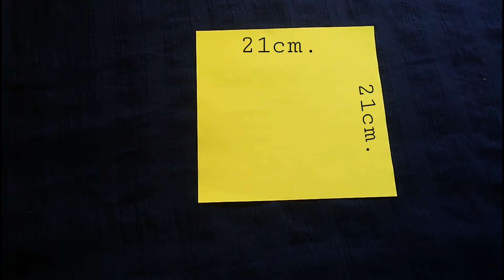Paper Ball LED Garland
Heyy frndzz!! On this festive season m here to show you very creative and funky decorations with the help of LED lights...so watch my video and enjoy it...if u like my video plzz subscribe my channel & dont forget to like, comments and share.